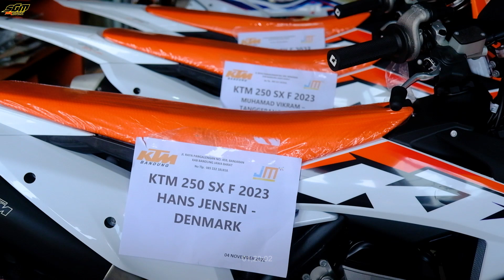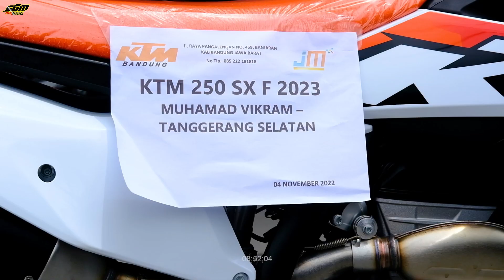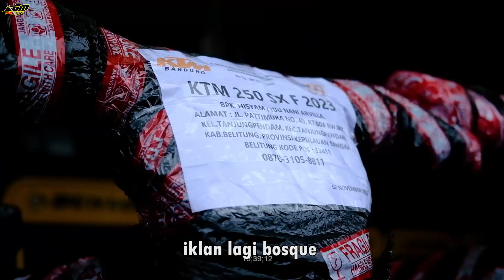NEW KTM 250 SX-F 2023 SUPERMOTO PERTAMA DI INDONESIA||PART 1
NEW KTM 250 SX-F 2023 SUPERMOTO PERTAMA DI INDONESIA